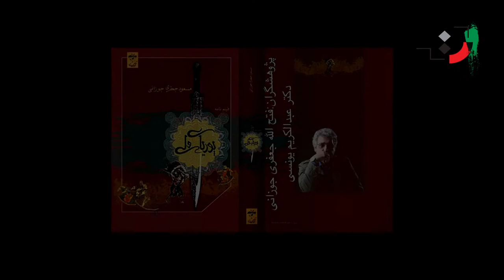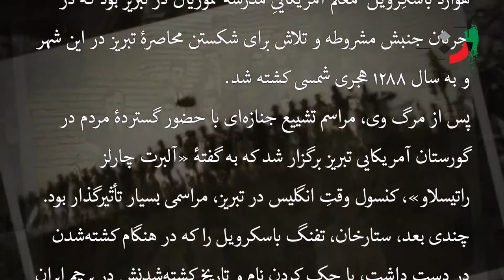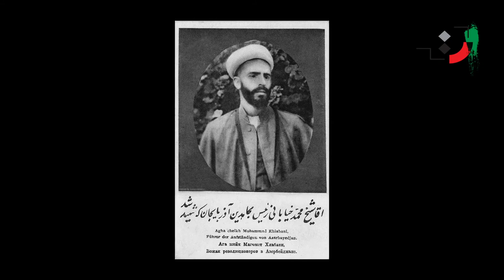Masoud Jafari Jozani - Part 09 - مسعود جعفری جوزانی - قسمت نهم